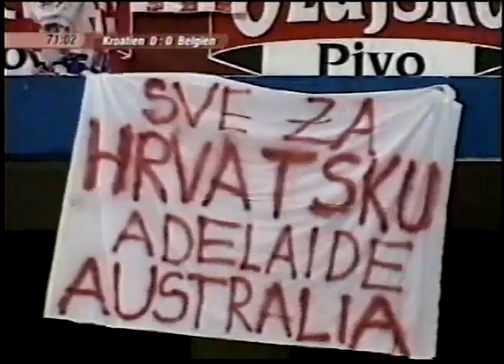2002 FIFA World Cup (Qualifier) - Croatia vs Belgium. Full Match (part 3 of 4).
2002 FIFA World Cup (Qualifier) - Croatia vs Belgium. Full Match (part 3 of 4).